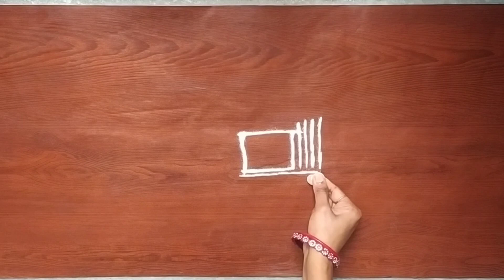A beautiful rangoli🤩/ kolam/ rangoli/ alpona